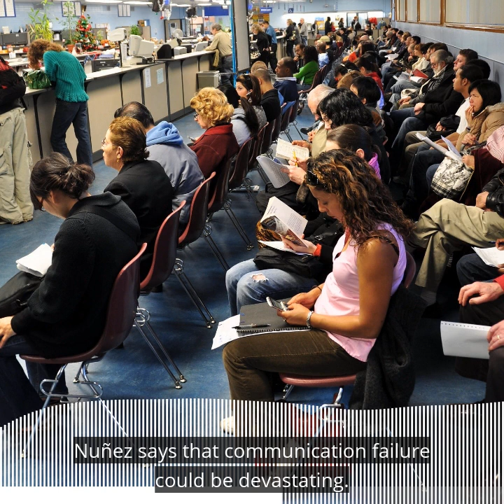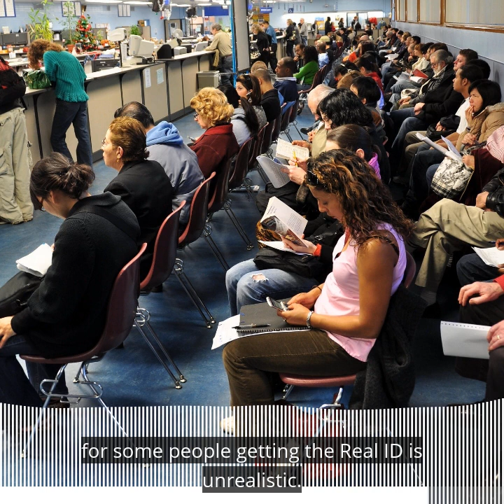Can Homeless People Get The REAL ID?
Hey Area is where we find answers to questions you ask. In the years following 9/11, Congress wanted stricter rules for IDs used to board commercial planes. Which is why, almost two decades later you will need a REAL ID to fly domestically. So, Mary Rees wanted to know, “Can people who are homeless get a REAL ID?”